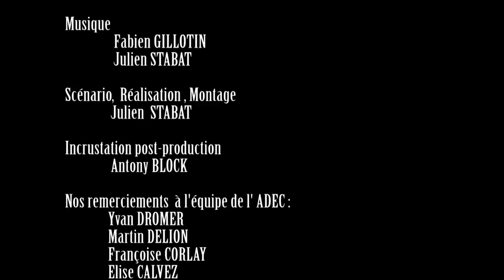le théâtre poreux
Court métrage à expérimentations de Julien Stabat, réalisé avec l'association Equinok Films en 2013.